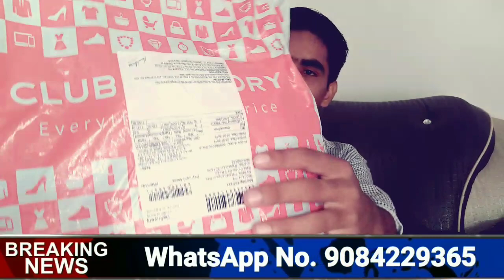Hiboss Products Review ll Hiboss Products Unboxing ll Earn Money From Home ll Hiboss Reselling App